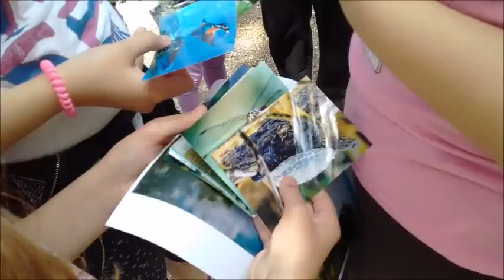Oplaneti se radionica ''Drago mi je, ja sam priroda''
U subotu 17. juna održana je treća radionica za decu u prirodi pod nazivom ”Drago mi je, ja sam priroda”! Učesnici i organizatori okupili su se ispred OŠ ”Dositej Obradović” u Somboru, gde je podeljena klopica i osveženje, jer je dug put bio pred nama do tromeđe. Tokom naše duge šetnje, prvo smo naišli na šumski ekositem gde smo iskoristili sjajne ulove u šumi da odredimo strane sveta, napravimo šumski ”parfem”, prepoznajemo ”naše” drvo sa povezom na očima itd. Potom smo došli do Velikog Bačkog kanala, gde smo se prvo malo odmorili, a nakon toga krenuli da upoznajemo prirodu! Bili smo šumske vile i vilenjaci, prepoznavali razlike u prirodnim elementima (veliko-malo, glatko-hrapavo, drugačko-kratko, svetlo-tamno itd.), bili smo vrste iz šume, njive i kanala i kroz pitanja smo odgonetnuli koja smo životinja, upleli smo se u ”mrežu života” i naučili da su sva živa bića u prirodi povezana, pravili smo ”šumsko čudovište” itd. Jednom rečju UŽIVALI SMO! Niko nije bio umoran, niko nije posustajao, nakon radionice samo je usledilo pitanje: ”Kada je sledeća radionica?!”

Projekat ''Oplaneti se, sačuvaj planetu'' podržava Trag fondacija.